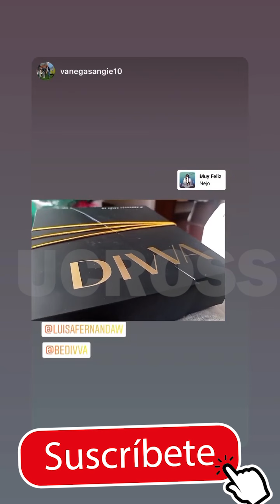LuisaW *PREGUNTAS 😈MAS C4L1ENT35 con😈 MI ESPOSO PipeBueno * LO QUE NO 😈SABIAS DE NUESTRA😈 RELACIÒN